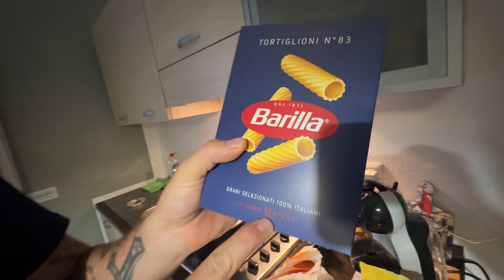Sardinien | Wir besichtigen die Landschaft und testen italienische Spezialitäten | Berber Eats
Das letzte Video aus Sardinien🇮🇹❤️

 Euer Berber 👋🏻❤️